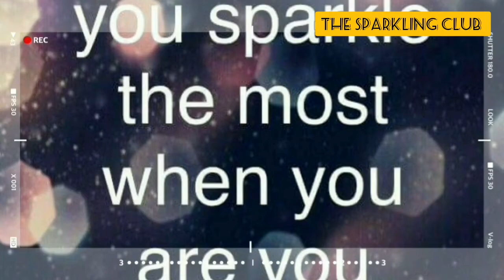With Only 1 Step And In 2-3 USES Say A BIG Bye To Dry Skin(for extremely sensitive and dry skin)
Say Bye To Dry Skin(for extremely sensitive and dry skin) | Home Remedy For Dry And Sensitive Skin | No More Dry Skin | No More Sensitive Skin

This Is Only For Dry And Sensitive Skin And A BIG No For Oily Skin.

Try for 2-3 consecutive days in a week and later when you feel that dryness is reduce thn use it for 1-2 consecutive days accordingly. Wash your face well before applying. Keep it for complete day and wash without face wash and only with plain water at night.